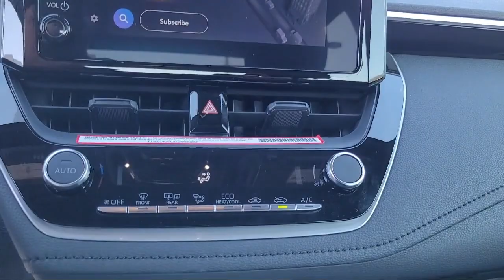2024 Toyota Corolla Hybrid SE Fairfield, Vacaville, Vallejo, Napa, Benicia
2024 Toyota Corolla Hybrid SE Stock Number: YR4715 Vin:JTDBDMHE9R3008193.